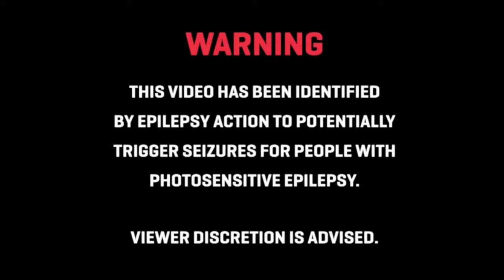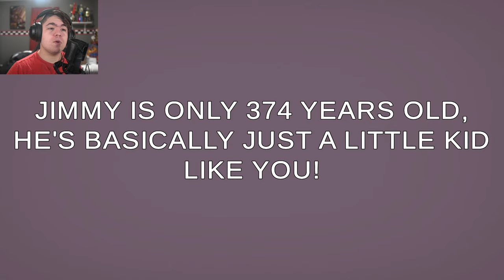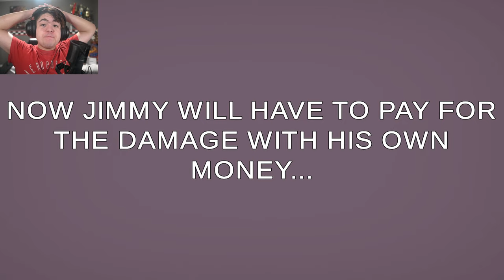Can A Ghost Story Be Spooky?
Well, can it??